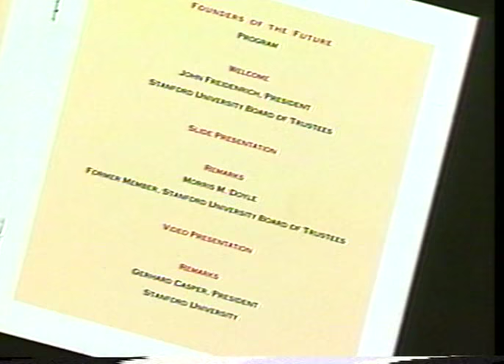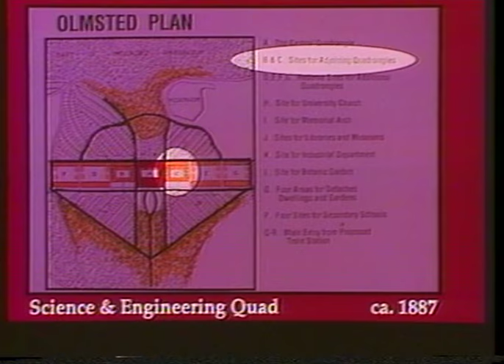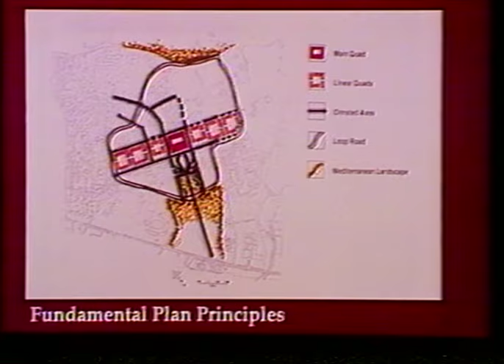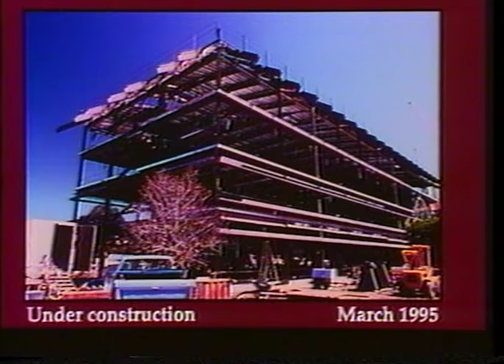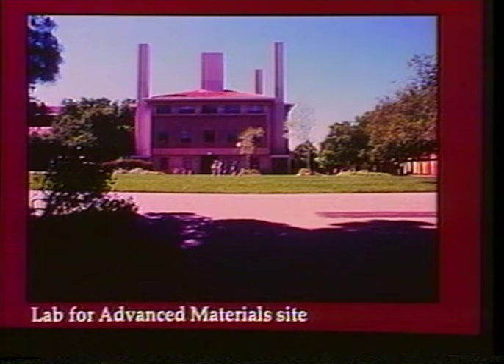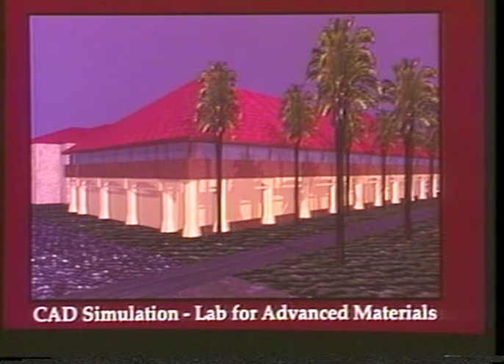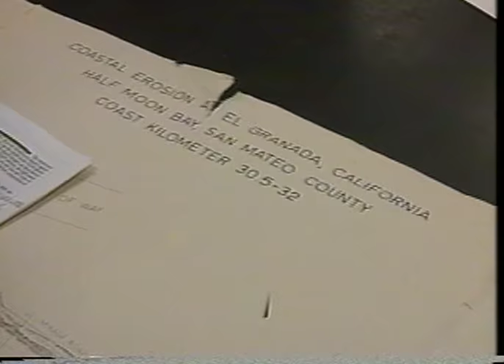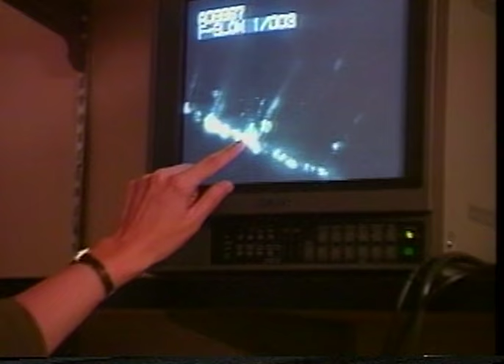Founders of the future (1995)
In acknowledgement of their many contributions to Stanford University, including their most recent gift toward the construction of a new science and engineering quad, David Packard and William Hewlett were honored by the University at a dinner event in April, 1995.